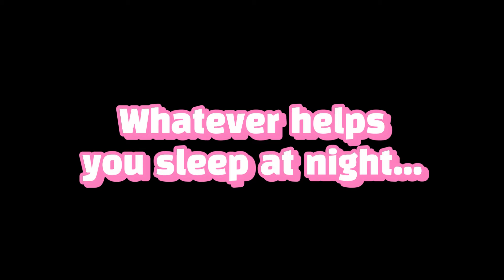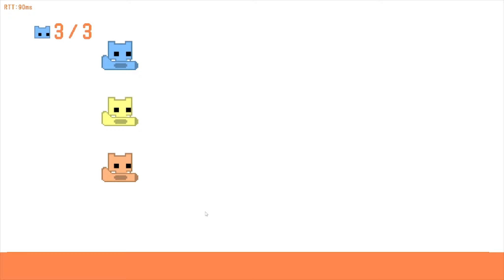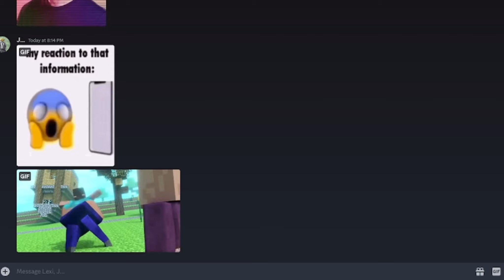I RAGE QUIT. | Pico Park [PART 2]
I hope you enjoyed the second part, and my absolute rage sesh of pico park! My friends JustTMD and Lex_Dementia uhhh i mean Lex_Me decided to play the worst game ever. 😭

Thank you!! Please take care of yourself. :)
(Wanted to call this video "30 minutes Lexi getting distracted by boingy things...)